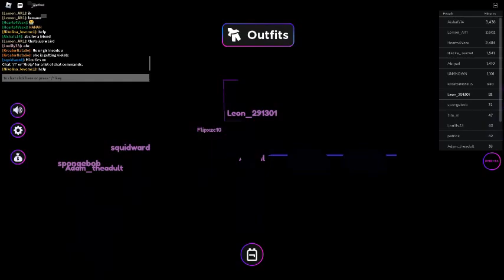a day in vibe place be like